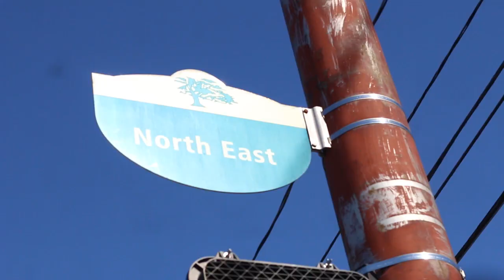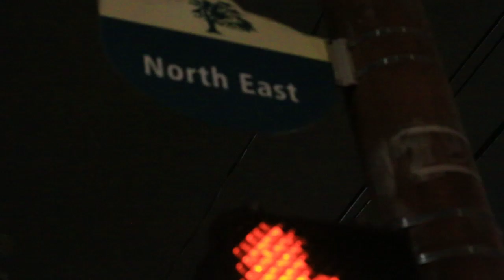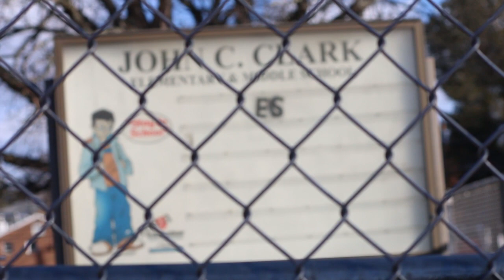"CHATTIN WITH CHAMP" Presents: "Perspectives From The North East" - Trailer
On The Next Episode Of ...
"Chattin With Champ"...🗣️🗣️🗣️🗣️
"Perspectives From The North East 📍"
On The Next Episode Of "Chattin With Champ" We Take A Walk From History To The Current Stage ! I Was Fortunate To Build With Friends, Family, Elders, And Youth About Their Experiences/ Perceptions Of Their Beloved Community In The North East Section Of Hartford Connecticut. I Had A Chance To Build With An Array Of Individuals About Their Experiences And History In This Rich Section Of Our Beloved City.